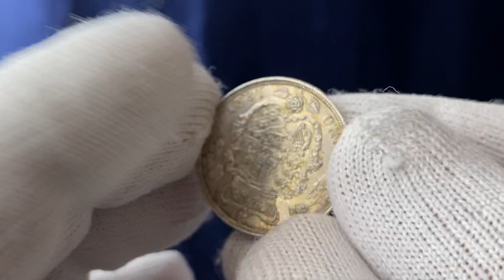Lot 2017 Great Britain 1 Shilling 1821